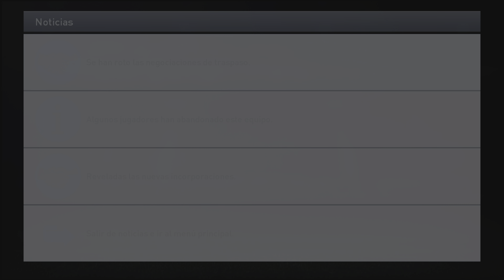Pro Evolution Soccer 2015 Recuperando una Perla de Juego. Liga Master Desafío Girona Triplete 9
Sumérgete en nuestra lista de reproducción completa de "Pro Evolution Soccer 2015", donde enfrentamos el desafío definitivo en Liga Master con el Girona. Desde la planificación estratégica hasta los triunfos emocionantes, cada video te lleva a través de nuestra búsqueda del triplete. Perfecta para entusiastas del fútbol y jugadores de PES, esta serie captura toda la intensidad y la pasión del juego. No te pierdas ningún momento de esta emocionante aventura futbolística.

Renovación de Jugadores

Fichamos a Didier Drogba y Diego López y nos aparece F.TOTTI (este no se escapa)

Ze Roberto se nos escapa por falta de presupuesto.

Pro Evolution Soccer 2015 Recuperando una Perla de Juego. Liga Master Desafío Girona Triplete